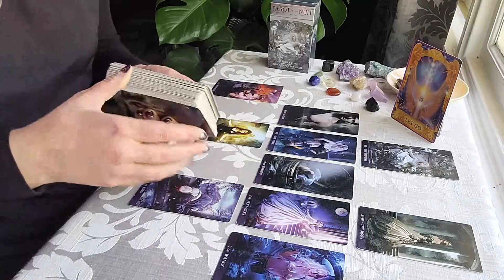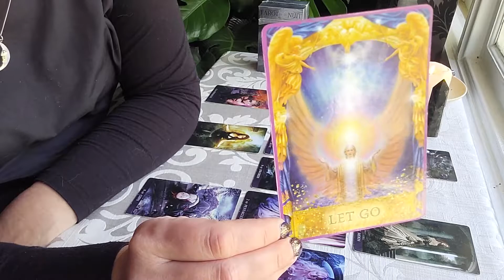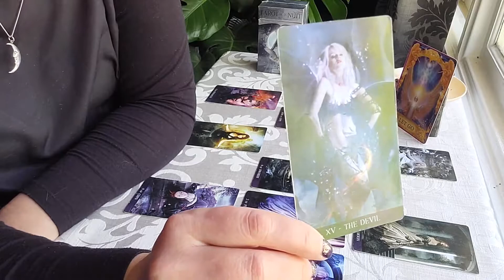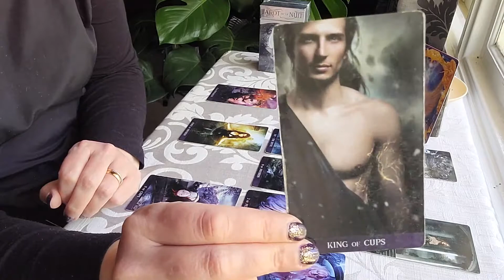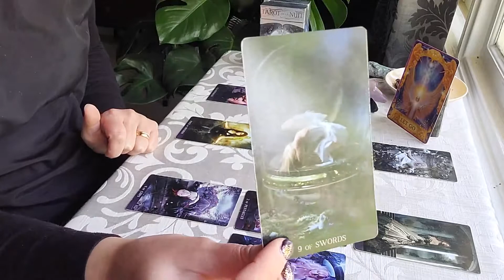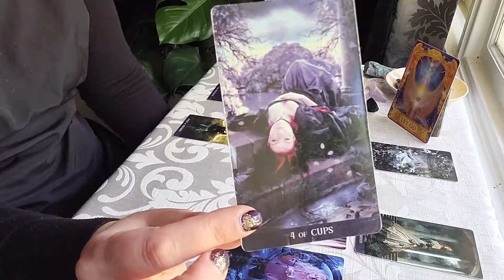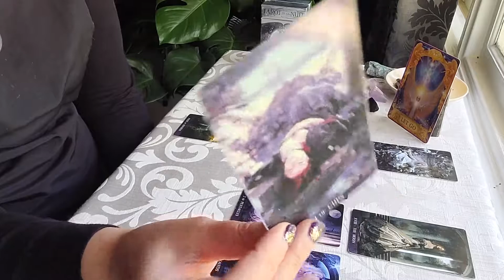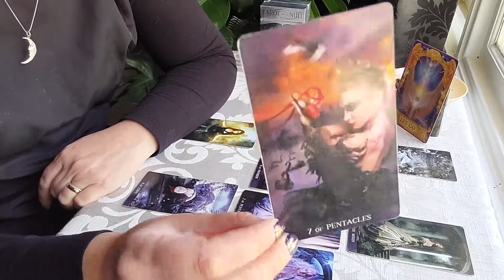TAURUS DECEMBER 2021 "Let it go! Don't hold back Taurus!"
Hello Angels, This is your free monthly reading for the Sun, Moon and Rising signs of Taurus

Tip
Chip in to the free readings each week if you wish

Legal Statement
New Angel Tarot makes no representations or warranties of any kind, express or implied, as to the operation of the channel, the information, content, materials or products included on this channel. New Angel Tarot will not be liable for any damages arising from use of this channel.